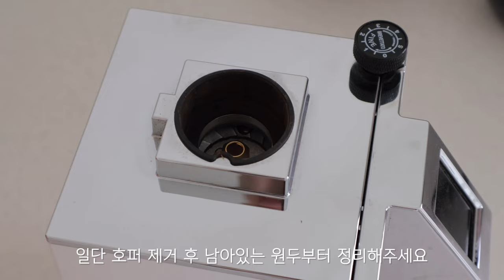CAFE VLOG 👩🏻 Clean up my Espresso Grinder, Eureka Mignon Specialita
Located.